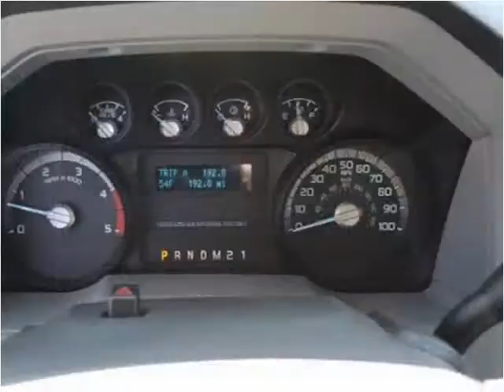2015 Ford F550 New Cars Manassas VA